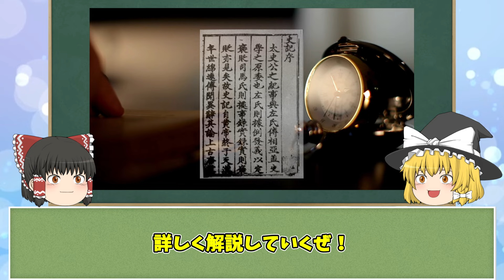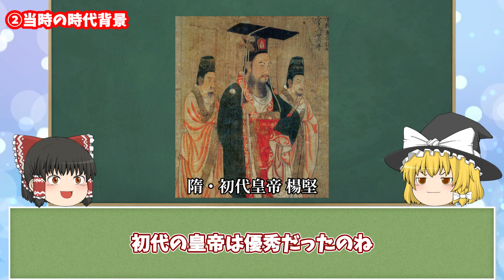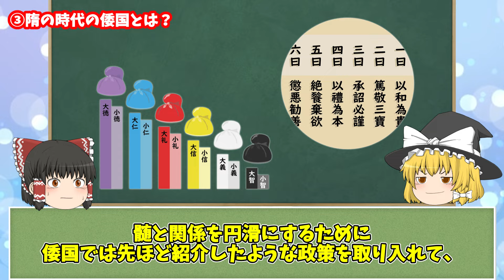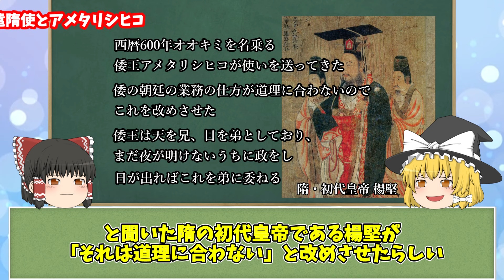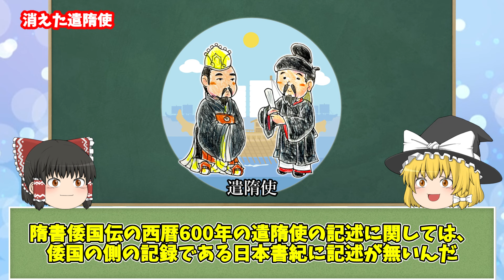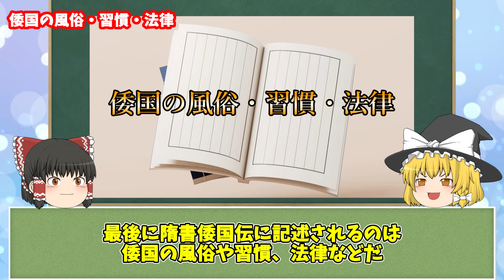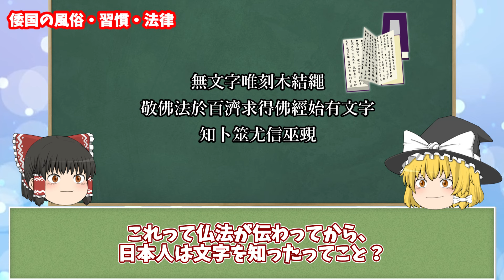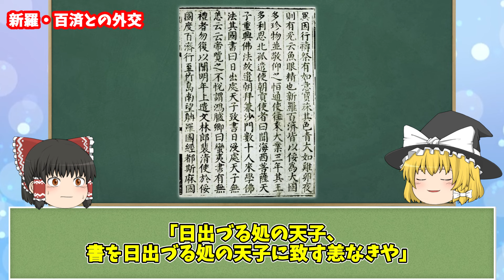【学校で教わる訳が無い】「隋書倭国伝」に記された衝撃的な記録の全て！【ゆっくり解説】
この動画では、「隋書倭国伝」に記された、学校の教科書では教えられない衝撃的な内容をゆっくり解説形式で深堀りします。
「隋書倭国伝」は、中国古代の歴史書「隋書」に含まれる日本（倭国）に関する記録であり、古代日本の社会、文化、外交関係など貴重な情報が記されています。
この動画では、その中から特に興味深い記録や事実を厳選し、それらが現代にどのような意味を持つのかを探ります。

視聴者は、隋書倭国伝の記録を通じて、古代日本とその周辺国家との関係や当時の日本人の生活様式、政治体制などについての理解を深めることができます。
また、この動画は、歴史上の記録が現代の我々にどのような影響を与え、またどのように解釈されるかを考える契機を提供します。
隋書倭国伝に秘められた歴史の謎と真実に迫るこの旅に、ぜひご同行ください。